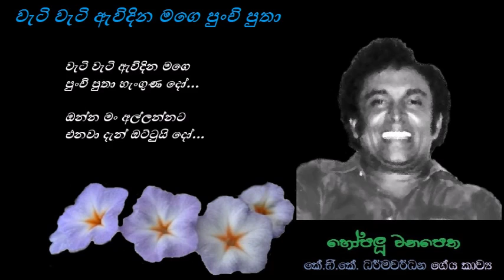Weti Weti Ewidina Mage - වැටි වැටි ඇවිදින මගෙ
වැටි වැටි ඇවිදින මගෙ
පුංචි පුතා හැංගුණ දෝ...
ඔන්න මං අල්ලන්නට එනවා දැන්
ඔට්ටුයි දෝ...

කෝ අනේ පුංචි හොරා
උන්නානේ කාමරයේ
සාරි ටිකත් බිමට දමා
හීන් සැරේ මාරුවෙලා...

චණ්ඩියා වාඩිවෙලා
උන්නානේ දොර මුල්ලේ
නෑ සද්දක් ඒ මුල්ලේ
ඒත් අනේ දොර හෙල්ලේ...

ගේය පද: කේ.ඩී. කේ. ධර්මවර්ධන (KDK Dharmawardhana)
තනුව සහ සංගීතය : මහින්ද තිලරත්න (Mahinda Thilakarathna)
ගායනය : ශ්‍රීමතී තිලකරත්න (Sreemathi Thilakarathna)